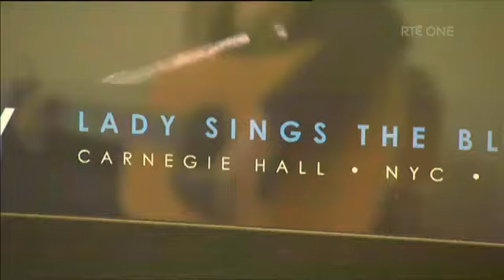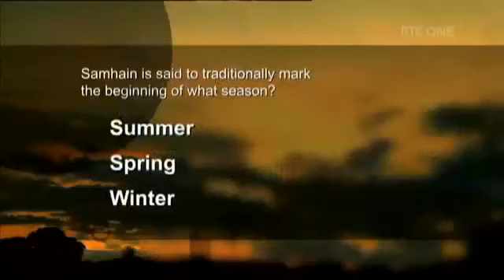Luan Parle - RTÉ Nationwide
Luan Parle - RTÉ Nationwide 27/10/17

LPR Records